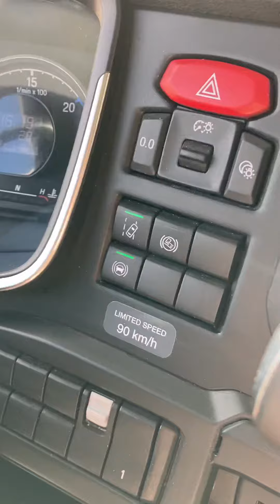16. June 2021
Scania R450